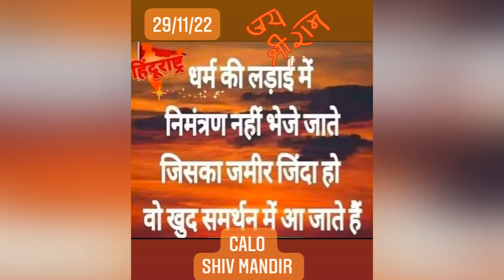उल्हासनगर में बन रहे कब्रस्तान का हिंदू संगठनों द्वारा विरोध | Hindustani Reporter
उल्हासनगर में बन रहे कब्रस्तान का हिंदू संगठनों द्वारा विरोध

आज निकाला जायेगा हिंदू संगठनों का मोर्चा

मुस्लिम समाज ने भी रखा अपना पक्ष